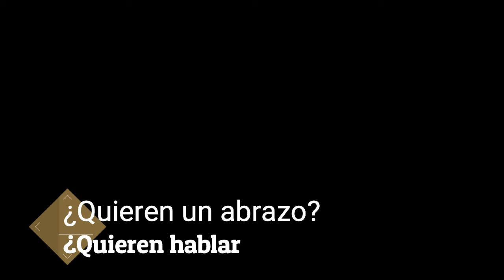Especial 60 Subs aunque llegaron 2 a ultimo momento y me recagaron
Estoy muy enojado con esos que llegaron a ultimo ,momento